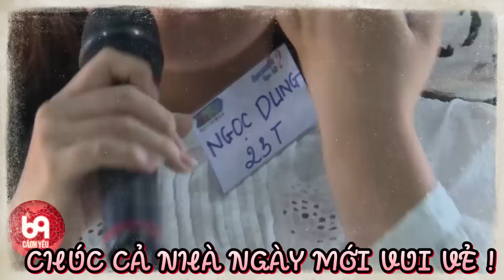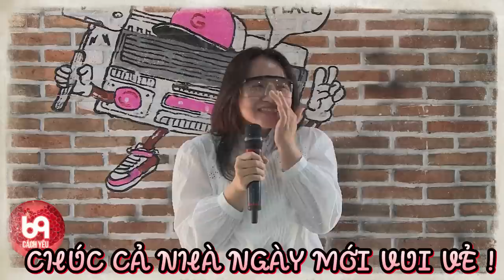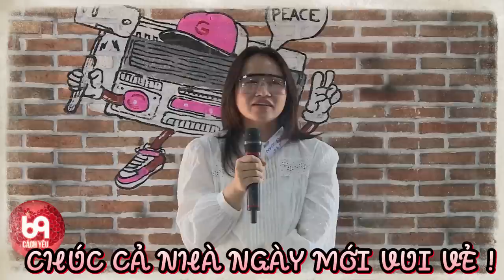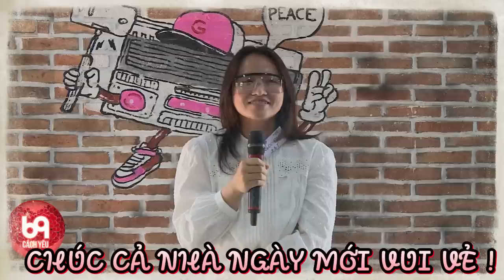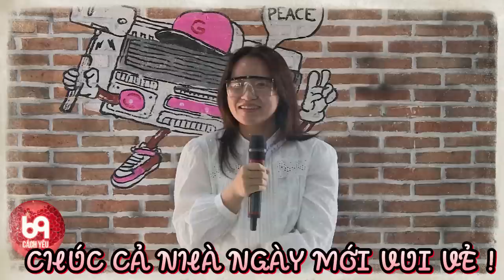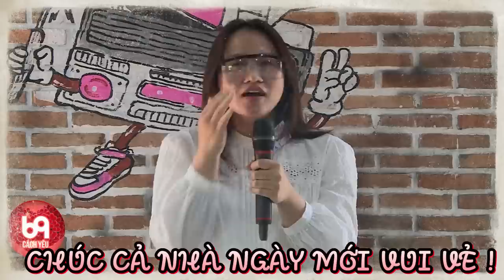Anh ơi ? Anh đến để tấu hài hay hẹn hò vậy ?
BMHH_428
69 Cách Yêu là trang cập nhật những chương trình hẹn hò, ghép đôi, mai mối hot nhất hiện nay BẠN MUỐN HẸN HÒ, HẸN ĂN TRƯA, VỢ CHỒNG SON, YÊU LÀ CƯỚI, MAI MỐI CÙNG NGƯỜI LẠ